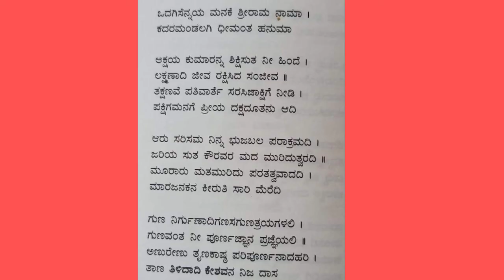ಒದಗಿಸೆನ್ನಯ ಮನಕೆಆಂಜನೇಯ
ಒದಗಿಸೆನ್ನಯ ಮನಕೆ
ಶ್ರೀ ರಾಮ ನಾಮ
ರಚನೆ..ಕನಕದಾಸರು
ಪ್ರಸ್ತುತಿ.S.A.ಪದ್ಮಾ ಉಡಪಿ
goa kannadati
@goa kannadati